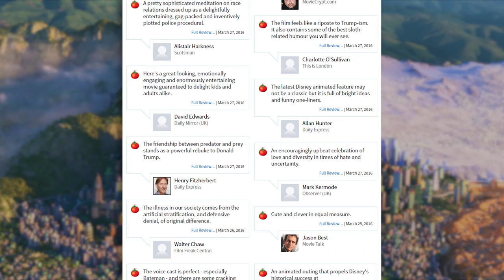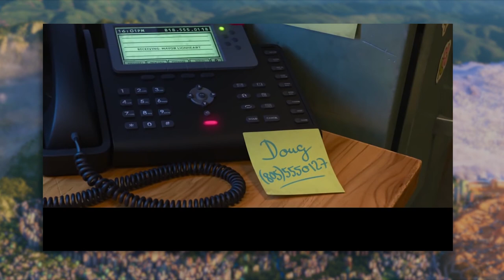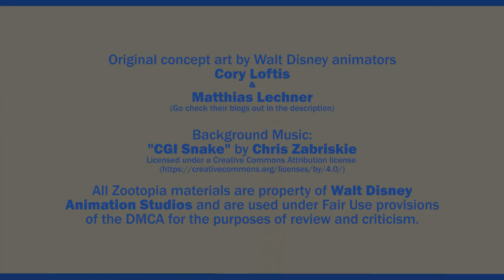Talking about Zootopia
Roy Unit reviews Disney's latest attempt to conquer the world through animation. Zootopia does so many things so very well, from insightful messages to film noir detective work to sharp, intelligent humour. Also cute fuzzy animals.

Thumbnail Art:
"GTA: Zootopia" by chochi